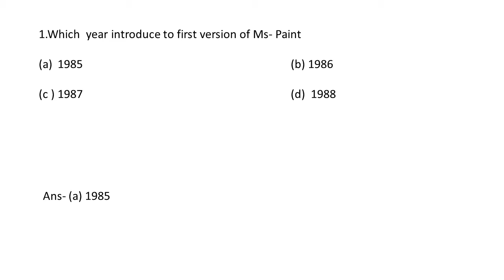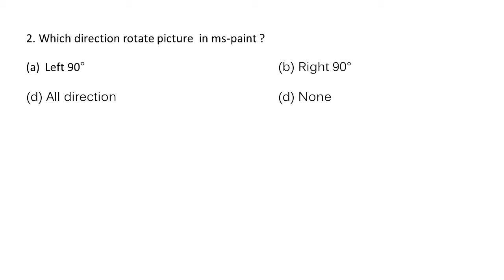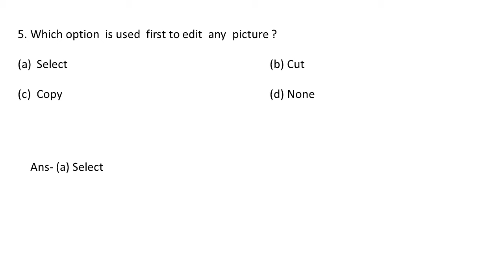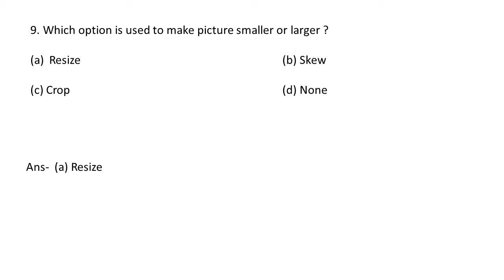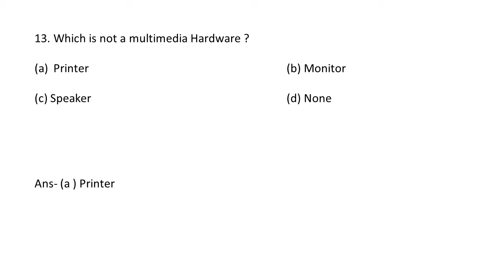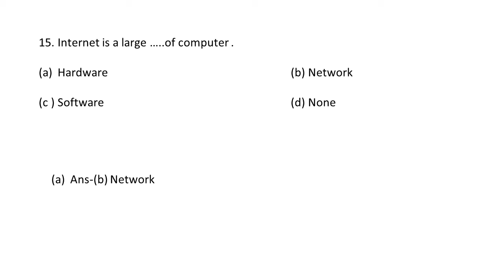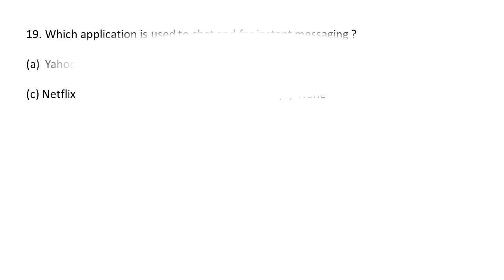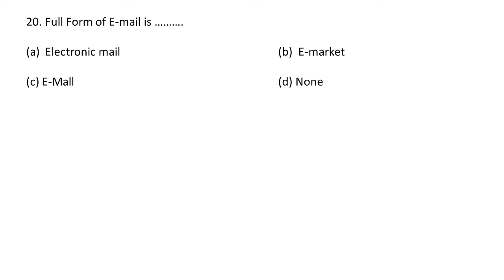Class 4 Computer || MCQ of computer || computer for class 4 Computer question & answer for class 4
# Mypatshalabyneetunigam

Hello Parents